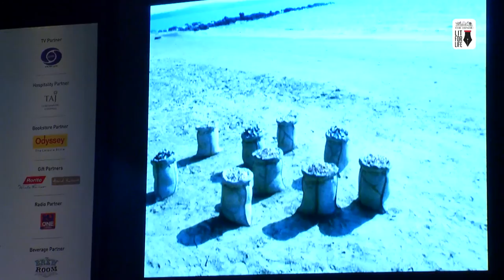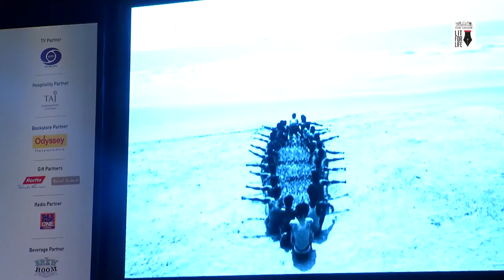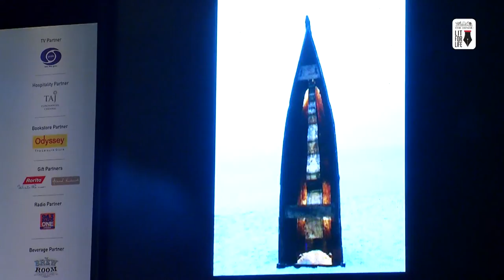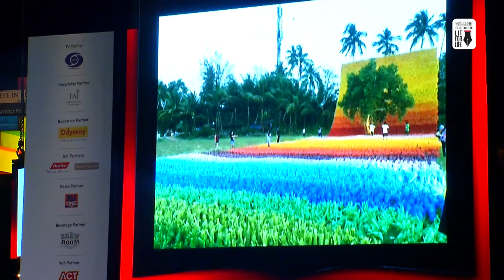The Hindu Lit for Life 2018: Art in Landscape: Subodh Kerkar's Land Art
Art in Landscape: Subodh Kerkar's Land Art - The artist in conversation with Tehzeeb Katari

The Hindu Lit for Life 2018 was held on January 14, 15 & 16 at Sir Mutha Concert Hall, Chetpet, Chennai, India.